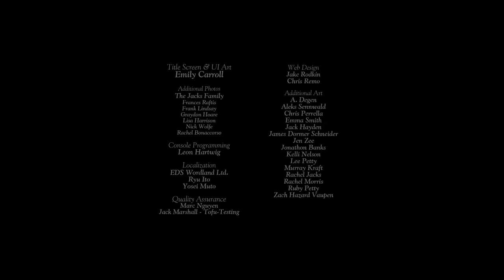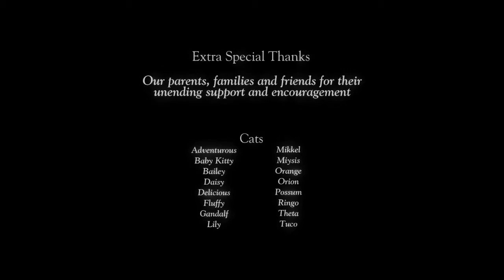Gone Home: Console Edition. Ending and Credits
Gone Home